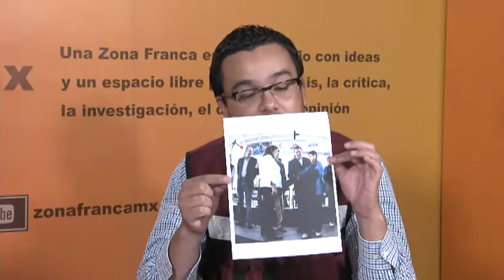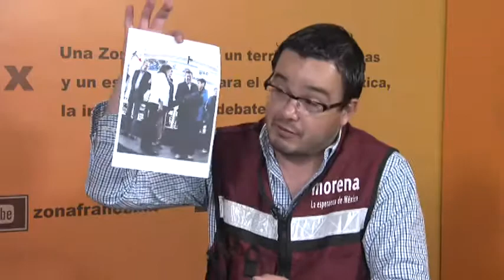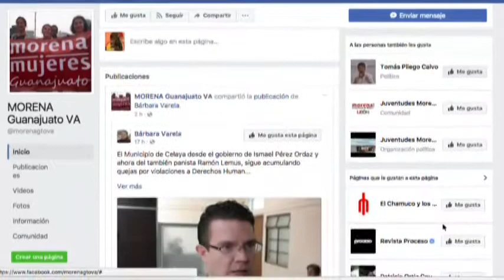Ernesto Prieto Gallardo